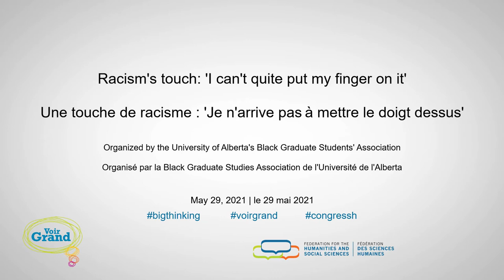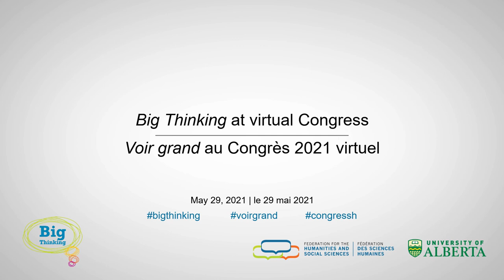Racism's touch: 'I can't quite put my finger on it' - Shirley Anne Tate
Big Thinking at Congress 2021

In an event organized by the University of Alberta's Black Graduate Students' Association, Tate will critically examine the academy’s ‘post-race’ sensibilities and question the quotidian transmission of racism through the flinching away from Black touch.

Dr. Shirley Anne Tate holds the Canada Research Chair (CRC) in Feminism and Intersectionality in the Sociology Department of the University of Alberta. For more than a decade, she has turned her analyses – rooted in Caribbean decolonial and Black feminist thought – to the academic world itself. Her current CRC research investigates anti-BIPOC racism and decolonization in universities across Canada, Brazil, South Africa, Sweden and Finland.